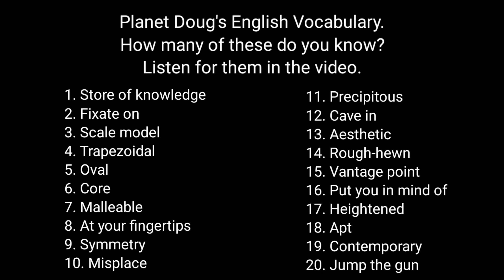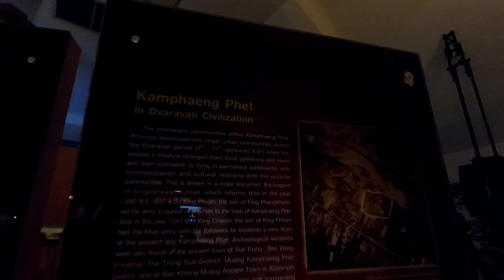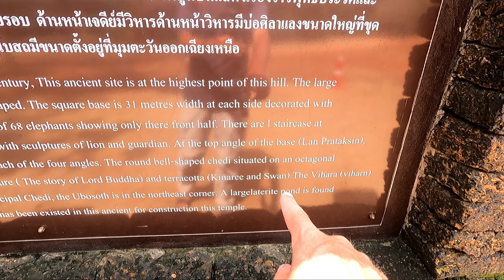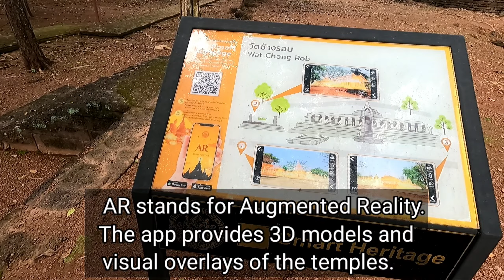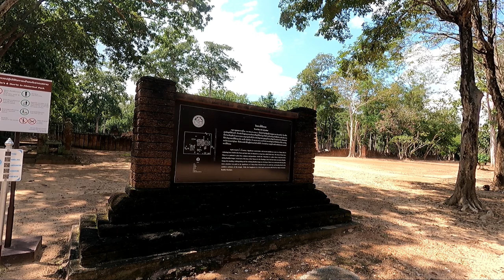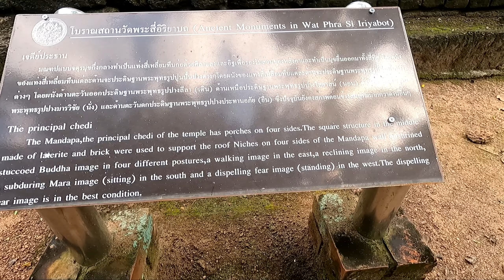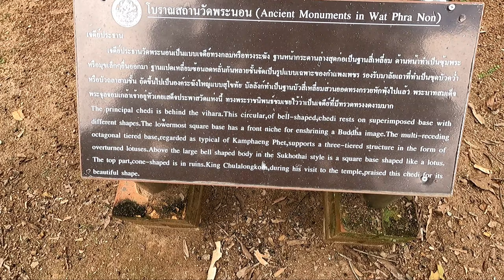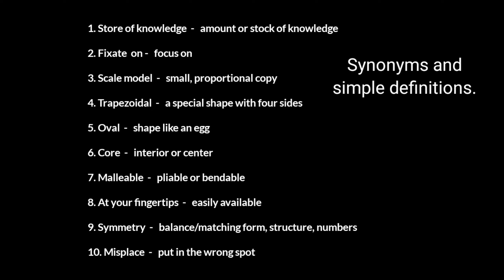Khet Aranyik- Forest District of Kamphaeng Phet's Historical Park (Thailand)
It took me a while to figure out how the historical park in Kamphaeng Phet was organized or even where the entrances were and what was inside the different sections.

But after some intensive reading and looking at maps, I finally had it straight in my head, and I decided to start with a visit to the Forest District, which they call Khet Aranyik in Thai.

This section is located just a bit on the edges of Kamphaeng Phet, as opposed to the Inner District (Khet Nai), which is located right downtown. But it was a simple matter to get there on my scooter.

I'm not sure what my expectations were for Khet Aranyik, but whatever they were, they were far exceeded. I had a great day exploring the temple ruins. I hope this video captures some of the amazing things that I saw.

MESSAGE FROM PLANET DOUG:
Thanks for checking out this video. I'm making videos about my life experiences, thoughts, and occasional travels. Whether I’m on the move or staying in one place for a bit, I tend to have a somewhat low-budget lifestyle, staying in simple guest houses and spending my time exploring on foot or sometimes on a scooter or bicycle.

I've posted written journals from selected previous trips on my website along with some photographs. The website is called The Cycling Canadian, and this link will take you there

📸 GEAR LIST 📸
Main Lens: Panasonic Lumix  G-Vario 12-60 f3.5-f5.6
2nd Lens: Olympus M-Zuiko 12mm f2
Secondary Camera: Panasonic Lumix LX10
🎥 Vlogging Cam: DJI Pocket 2
🎥 Action Cam: GoPro Hero 9 Black
🎥 Action Cam: GoPro Hero 7 Black
🎥 Action Cam Scooter Mount: RAM Mount
GoPro Grip: Jaws Flex Clamp
GoPro Cage: Ulanzi G9-4
GoPro Cage: Ulanzi V2
🎤Microphone #1: Rode Wireless Go (1st gen)
🎤Microphone #2: Boya BY-M1 Lavalier Mic
🎤Microphone #3: Boya BY-MM1 Shotgun Mic
Tripod: Sirui 3T-35K
📱Smartphone 1: Samsung Galaxy Note 10 Plus
📱Smartphone 2: Xiaomi Redmi Note 9 Pro
Laptop: MacBook Pro 13
Tablet: Samsung Galaxy Tab S3
Editing App #1: DaVinci Resolve for macOS
Editing App #2: Kinemaster for Android
Editing App #3: PowerDirector for Android